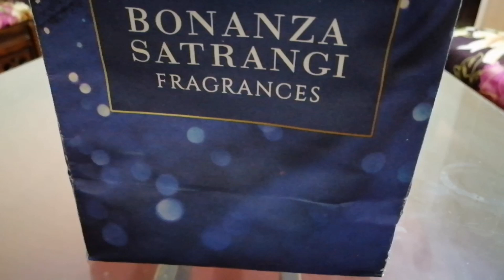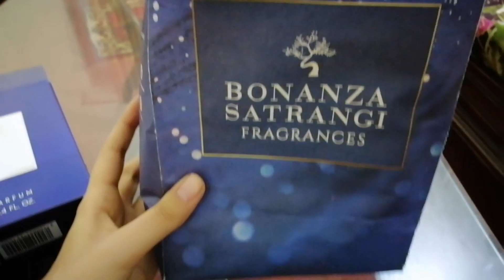affordable perfume of bonanza satrangi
You guyz purchase this perfume on there outlet or on there online website..

👉Cost 5,470
👉Cost 2,740